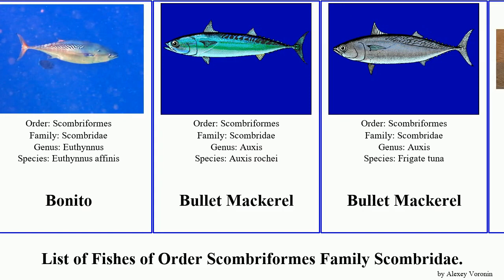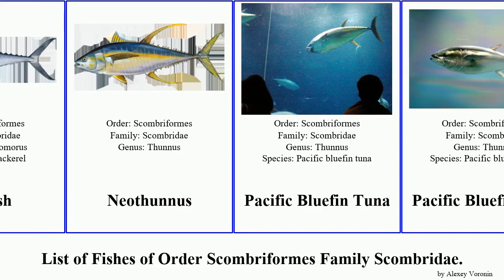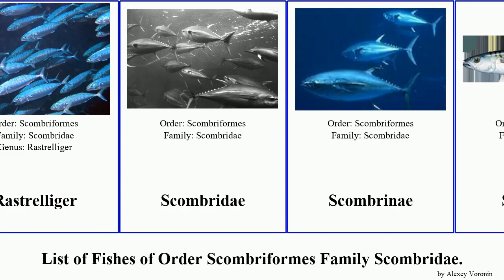List of Fishes of Order Scombriformes Family Scombridae. mackerel atlantic bonito pacific tuna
Acanthonemus
Albacore
Allison's Tuna
Atlantic bluefin tuna
Atlantic Bonito
Atlantic Chub Mackerel
Atlantic mackerel
Atlantic Spanish Mackerel
Barracuda
Barracuda
Bigeye tuna
Bonito
Bonito
Bonito
Bullet Mackerel
Bullet Mackerel
Carangopsis
Coelogaster
Coelogaster leptostea
Godsilia lanceolata
Indian mackerel
Indian Spanish Mackerel
Island Mackerel
Katsuwonus
Kingfish
Neothunnus
Pacific Bluefin Tuna
Pacific Bluefin Tuna
Pacific Bonito
Pacific Chub Mackerel
Pseudauxides speciosus
Queen Mackerel
Rastrelliger
Scombridae
Scombrinae
Scombrini
Short Mackerel
Skipjack
Skipjack
Thunnus
Thynnus propterygius
tuna